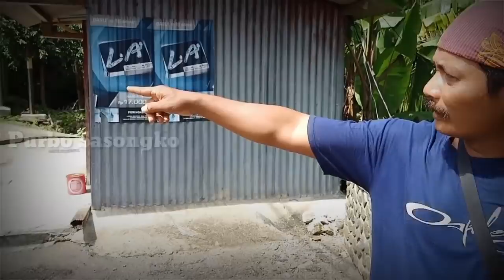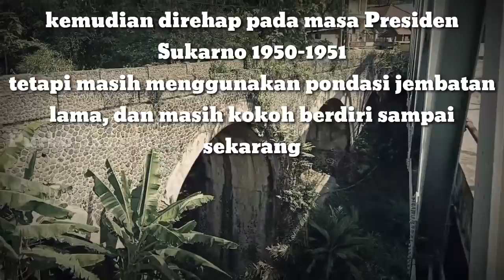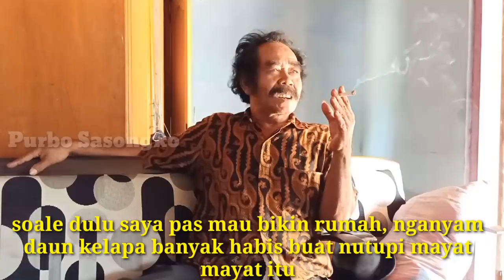MISTERI KECELAKAAN MAUT JEMBATAN BELANDA 32 TEWAS | Pangkal Sawoo